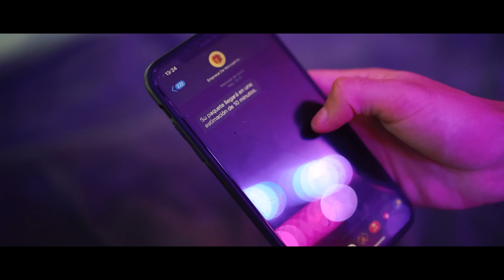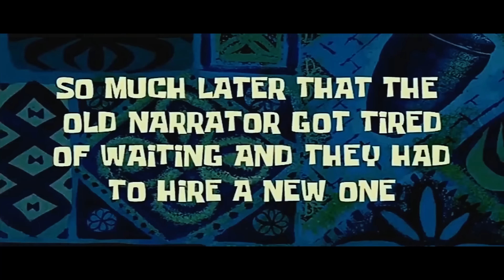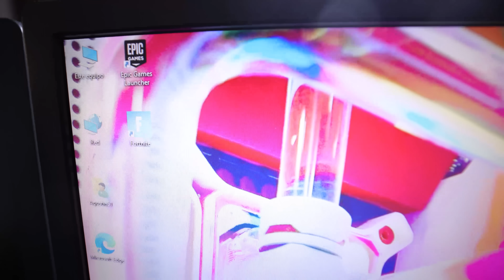MI NUEVO PC GAMER (+ 8.500 $) - Agustin51